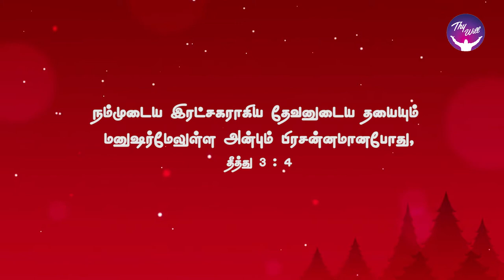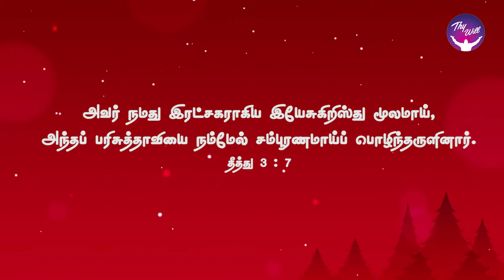God Morning Season 2 | "சம்பூரணமான சந்தோஷம்" | RBU Shyam Kumar | Thywill TV